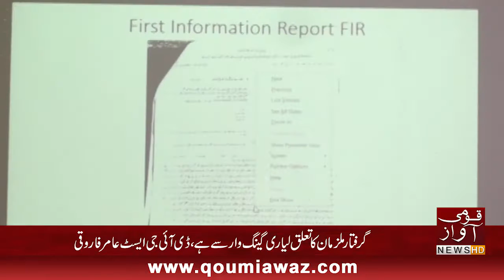Killers of Army Major, Arrested Site Area Super Highway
~2 Criminals Arrested from Site Area SuperHighway . Namely Noman @ Rameez@Maro and Umar Farooq @Balo
~Killer of Army Major in Area (Aram Bagh ).
~These Killers Belong to Lyari Gangwar Group.
~ They work at KPT as Delegate.
~Motorcycle Recovered, which was used in this Heinous Criminal Activity.
 ~Two Handgrenade and Two TT Pistol Recovered .